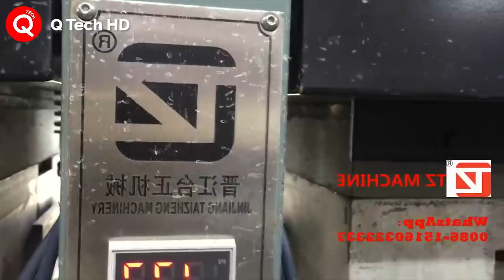Amazing Continuous Production and Manufacturing Processes That Have Taken Productivity at Next Level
ALOHA MUSCLE
Chrome Dumbbells Production

Wondering chrome dumbbells manufacturing process? How the heads & handles are made?
Ok, let's show you the whole production!

Chrome dumbbell set is a highly reflective and attractive dumbbell set that can make a super visual in any pace. Following is several features of these chrome dumbbells.
1) The sturdy solid steel heads are chip-resistant;
2) High polish chromed surface treatment;
3) Knurled contoured & straight handles are both avaiable;
4) Chrome dumbbell weights set ranges from 1 to 10kg in 1kg increment.

ALOHA MUSCLE
Rubber Coated Round Head Dumbbells Manufacturing Process from China Factory - Manta Fitness

Through this video, you could well understand the process of rubber coated round head dumbbells. On the other hand, it's useful for you to identify the rubber coated dumbbells are iron or steel cored.

If you want to wholesale rubber round dumbbells from China, or need any support, you can find Manta via official

TAIZHENGJX
2018 World Cup- EVA Double Color Slipper machine ，Copa Mundial suela de doble color eva
Machine Jinjiang TaiZheng machine

EATON DETROIT SPRING / DAECO
How Coil Springs Are Made - One Minute Mondays by EATON Detroit Spring

Mike Eaton explains how coil springs are manufactured on this One Minute Monday.

ZENBO MACHINE
Paper Shopping Bag Making Machine price

Fully automatic paper bag making machine, with automatic top folding, bottom cardboard inserting..

130 Cups/min High Speed Paper Cup Making Machine with Detection System,  the high speed paper cup making machine max speed can reach 130 cups/min, with 2 sets hot air heaters, 2 times curling, optional Panasonic camera detection system.(PS: not only paper cup machines, also other machines below)

DS PACK
Double wall paper cup machine,

Double wall paper cup machine, Plastic out sleeve machine
DS PACK CO., LTD  /  Korea
FLORA TONGDA
plastic chair making machine TDB-80A

Flora TONGDA Blow Moulding Machine

QINGDAO YANKANG PLASTIC MACHINERY
1000L 5 Layers Water Storage Tank Blow Moulding Machine Quality Testing

In this video,we will show you 1000L 5 layers water storage tank blow moulding machine quality testing process step by step.

Quality inspection includes weight, number of layers, wall thickness and other parameters.

Qingdao Yankang Plastic Machinery Co.,Ltd is the biggest leading manufacturer of water tank blow molding machines in China.

Followed by road rarriers, plastic pallets, double ring drums, IBC tanks, kayaks, solar inners, rain buckets, mobile toilets, trash and other blow molding equipments.

Qingdao Yankang Plastic Machinery Co.,Ltd was founded in 2009,Located in Qingdao City, China where is 40 minutes only driving from Qingdao Airport. Qingdao Yankang Plastic Machinery Co.,Ltd is the biggest leading manufacturer of blow molding machines

Manufacturing factory production plant process machine machinery gym workers creative amazing dumbbells plastic cups cakes Blow Moulding wood steel
制造工厂生产工厂过程机器机械健身房工人创意惊人的哑铃塑料杯蛋糕吹塑木钢
Fabrication usine de production usine processus machine machines gymnase travailleurs créatif incroyable haltères gobelets en plastique gâteaux Moulage par Soufflage bois acier
Herstellung Fabrik Produktion Anlage Prozess Maschine Maschinen Fitnessstudio Arbeiter kreative erstaunliche Hanteln Plastikbecher Kuchen Blasformen Holz Stahl
विनिर्माण कारखाने उत्पादन संयंत्र प्रक्रिया मशीन मशीनरी जिम श्रमिकों रचनात्मक अद्भुत dumbbells प्लास्टिक कप केक उड़ा मोल्डिंग लकड़ी स्टील
製造工場生産工場プロセスマシン機械ジムワーカークリエイティブ素晴らしいダンベルプラスチックカップケーキブロー成形木材鋼
Завод-изготовитель производственный завод процесс машины машин тренажерный зал работники творческий удивительные гантели пластиковые стаканчики торты выдувное формование дерева стали
Fábrica de fabricación planta de producción proceso máquina maquinaria trabajadores de gimnasio creativas increíbles pesas vasos de plástico pasteles moldeo por soplado madera de acero
Üretim fabrika üretim tesisi süreci makine makine spor işçileri yaratıcı İnanılmaz dambıl plastik bardak kek Şişirme Ahşap çelik